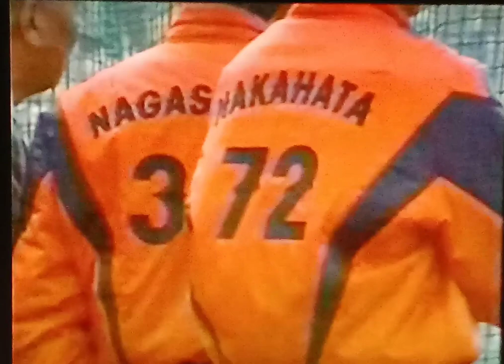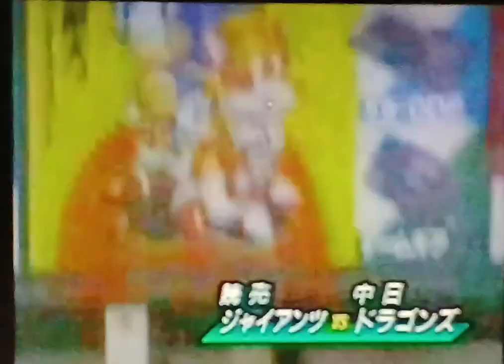1993読売ジャイアンツ公式戦ハイライト3